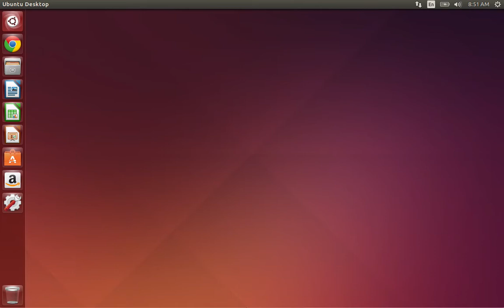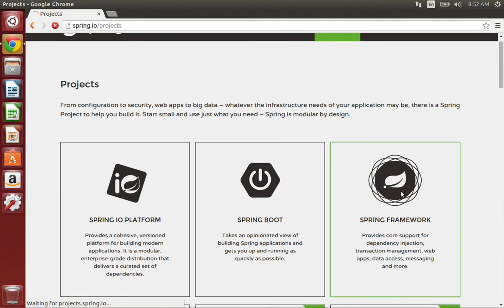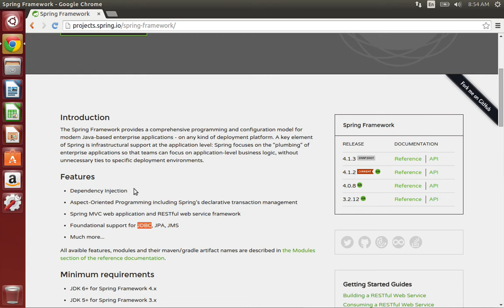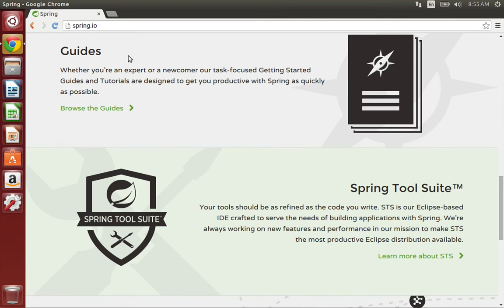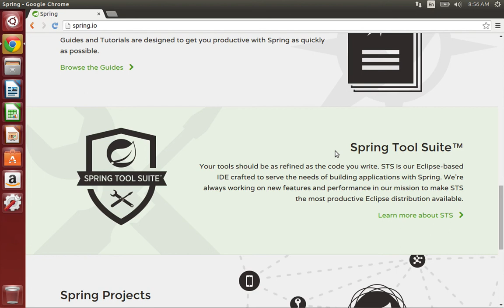1 java Spring Introduction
The Spring Framework is an application framework and inversion of control container for the Java platform. The framework's core features can be used by any Java application, but there are extensions for building web applications on top of the Java EE platform. Although the framework does not impose any specific programming model, it has become popular in the Java community as an alternative to, replacement for, or even addition to the Enterprise JavaBeans (EJB) model. The Spring Framework is open source.